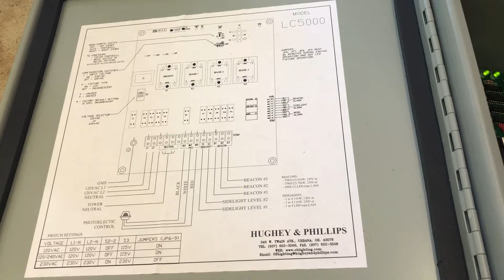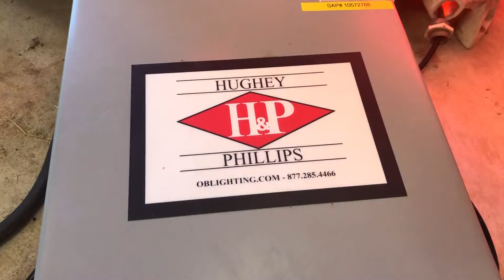H&P LC-5000 Tower Lighting Beacon Controller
Testing my new Hugehy & Phillips LC-5000-2 Incandescent or LED beacon controller. This particular model supports one beacon and sidelights.